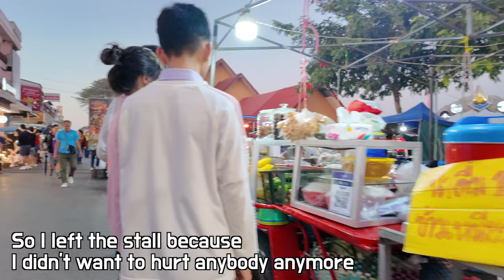I visited my married Thai ex-girlfriend😳 When I saw her, I regretted breaking up with her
I hope she will have a happy life with her new boyfriend